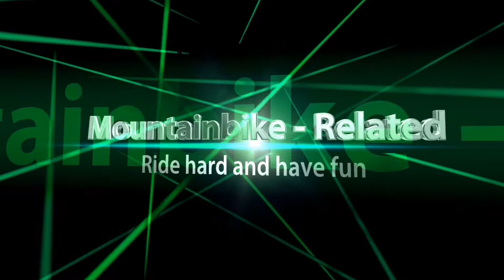Sunday mountainbike fun Bergen op zoom.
Trainings rondje,en gezellige dag in bergen op zoom en even een lekkere lunch bij de stay okay.

Music first :(NCM) Be happy (Vlog music) Dj Qauds
Music second: (NCM) Dizzy-Jaokim karud